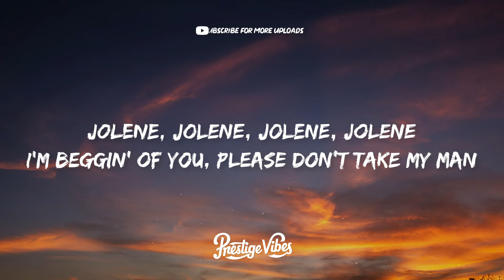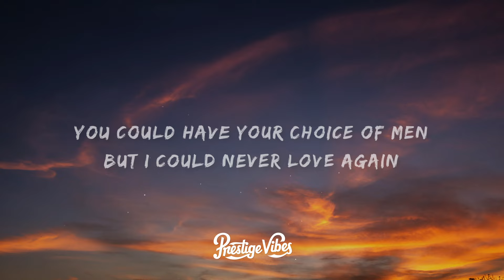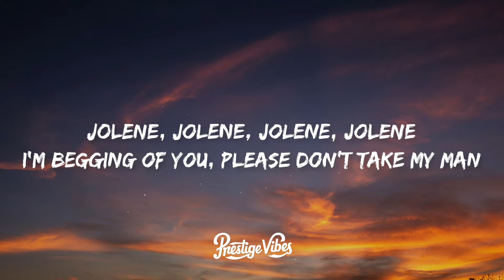Dolly Parton - Jolene (Lyrics)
🎤 Lyrics: Dolly Parton - Jolene

[Chorus]
I'm beggin' of you, please don't take my man

[Verse 1]
And I cannot compete with you, Jolene

[Verse 2]
He talks about you in his sleep
And there's nothin' I can do to keep
From cryin' when he calls your name, Jolene
But you don't know what he means to me, Jolene

[Verse 3]
He's the only one for me, Jolene
And whatever you decide to do, Jolene

[Chorus]
Jolene, Jolene